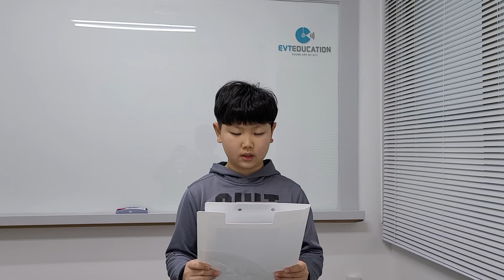Sound Art Level 13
ar, er, ir, ur, or을 체화하는 스토리북 리딩 영상입니다.